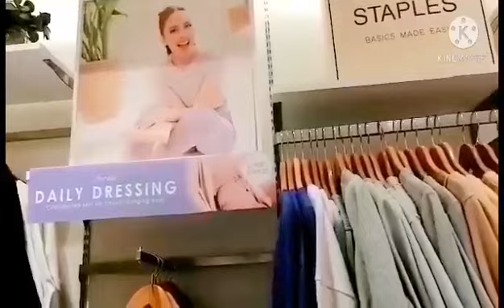Shopping 101/ Fashion Lifestyle